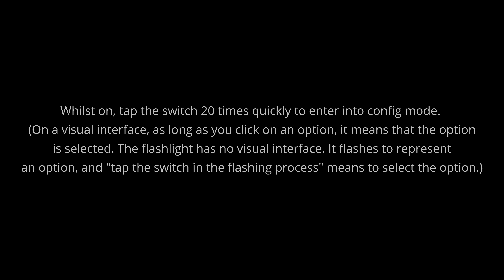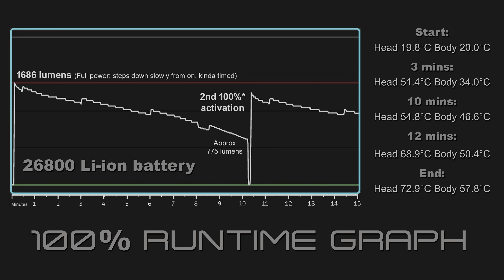Convoy S26A - SFT40 5000K - 26800/26650/21700/18650 - it gets hot!!!!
*This video looks best on a huge 4K HDR TV!

26800: I measured 1686 lumens / 74271cd (545m) @turn on
I also tested 26650/21700/18650 in the video

Specifications:

Brand
Convoy

Model
S26A

LED
XHP70.3 HI R905, SFT40, XHP70.3 HI R70

Max Luminous flux
4000LM XHP70.3 HI R70, 3000LM XHP70.3 HI R9050, 2000LM SFT40

Brightness Memory
Yes

Battery
1 * 26800 or 26650 INR/IMR lithium battery (not included)

Material
6061 Aluminum Alloy

Colour
Black

Waterproof rating
IPX6

Switch Type
Mechanical Switch at the End of the Flashlight.

Driver Output Current
6V 5A Boost for XHP70.3 HI, 3V8A BUCK for SFT40

Reflector Type
Smooth Reflector for SFT40, Orange Peel Reflector for XHP70.3 HI

Lens
AR-Coated Glass

Size
33.1mm (Body Diameter), 150.2mm (Length)

Net Weight
180g (Without Packaging, Battery)

Gross Weight
196g

 Driver instructions:(12 groups)
1. click the switch to turn the flashlight on/off, tap the switch to select mode
2. if flashlight is turned on, tap the switch 20 times quickly to enter into config mode.(On a visual interface, as long as you click on an option, it means that the option is selected. The flashlight has no visual interface. It flashes to represent an option, and "tap the switch in the flashing process" means to select the option.)

Option 1 (normal-flash 1 time + buzz-flash): tap the switch to enter into sub-option to select the mode group, If the user has no operation, the config mode will enter option 2.
sub-option 1.1 (normal-flash 1 time) : tap the switch to select mode group 1 (0.1%, 1%, 10%, 35%, 100%, strobe, biking, battery-check)
sub-option 1.2 (normal-flash 2 times) : tap the switch to select mode group 2 (0.1%, 1%, 10%, 35%, 100%)
sub-option 1.3 (normal-flash 3 times) : tap the switch to select mode group 3 (100%, 35%, 10%, 1%, 0.1%)
sub-option 1.4 (normal-flash 4 times) : tap the switch to select mode group 4 (1%, 20%, 100%, strobe, biking, battery-check, SOS)
sub-option 1.5 (normal-flash 5 times) : tap the switch to select mode group 5 (1%, 20%, 100%)
sub-option 1.6 (normal-flash 6 times) : tap the switch to select mode group 6 (100%, 20%, 1%)
sub-option 1.7 (normal-flash 7 times) : tap the switch to select mode group 7 (0.1%, 1%, 10%, 50%, strobe, biking, battery-check, SOS)
sub-option 1.8 (normal-flash 8 times) : tap the switch to select mode group 8(0.1%, 1%, 10%, 50%)
sub-option 1.9 (normal-flash 9 times) : tap the switch to select mode group 9 (50%, 10%, 1%, 0.1%)
sub-option 1.10 (normal-flash 10 times) : tap the switch to select mode group 10 (1%, 10%, 35%, 100%)
sub-option 1.11 (normal-flash 11 times) : tap the switch to select mode group 11 (100%, 20%, strobe)
sub-option 1.12 (normal-flash 12 times) : tap the switch to select mode group 12(100% only)
Option 2 (normal-flash 2 times + buzz-flash): tap the switch to active the mode memory or inactive it, If the user has no operation, flashlight will enter into the last mode.

Battery-Check Instructions:
-2.95v 1 Flash,
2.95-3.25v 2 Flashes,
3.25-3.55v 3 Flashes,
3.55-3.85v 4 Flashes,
-3.85v 5 Flashes

Package includes:
1 x Flashlight
1 x Rope (AKA Lanyard)